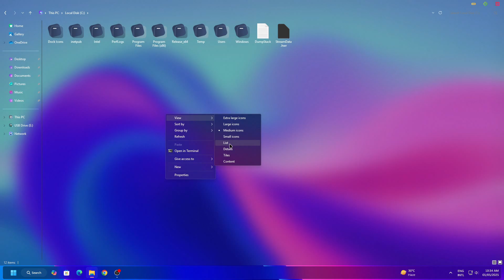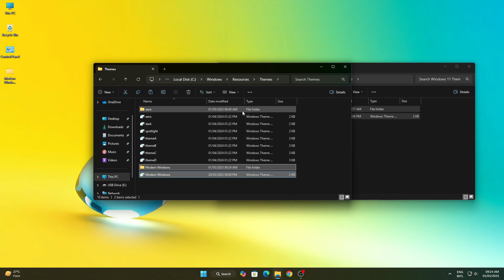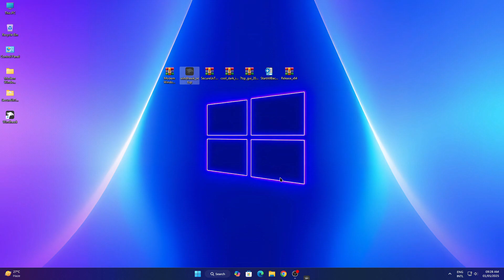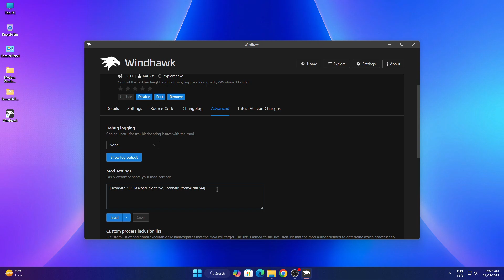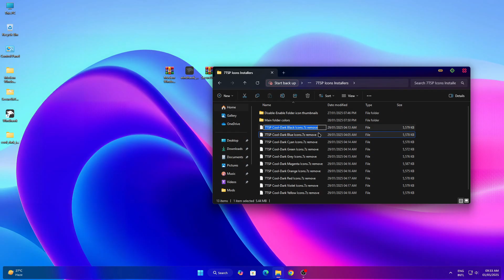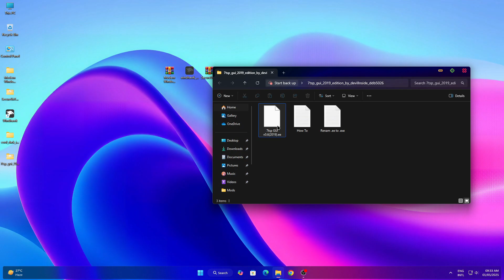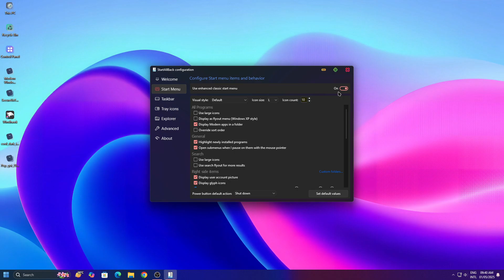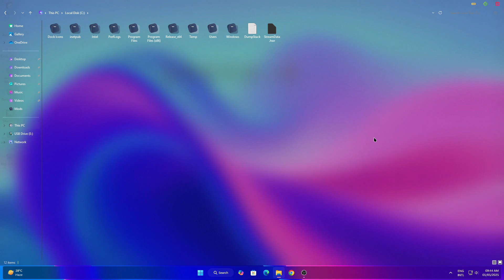Windows 11 Modern Edition With Acrylic Effect | New Explorer | New Start Menu | Tutorial Video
This Theme Is Called - Windows 11 Modern Edition With Acrylic Effect | New Explorer | New Start Menu | Tutorial Video

Welcome To The WinX Customization Channel. Windows customization allows you to personalize your PC’s appearance and functionality, from changing themes, wallpapers, and icons to tweaking system settings for improved performance. With various tools and tips, you can create a unique desktop environment that suits your style and enhances productivity. Make Windows truly yours !

Author : Link Vegas

✅Windows Customization
✅PC Personalization
✅Desktop Themes
✅Windows Tips
✅System Tweaks
✅Windows Hacks
✅PC Optimization
✅Customizing Windows
♫ Music Collection by ♫
YouTube Studio

Windows 11 Modern Edition with Acrylic Effect offers a sleek, refined user experience, blending performance with aesthetic elegance. It features a transparent, blurred acrylic design across menus, taskbars, and windows, creating depth and a sense of calm. Enhanced animations, rounded corners, and a centered Start menu contribute to its futuristic look. Built for productivity and creativity, it supports the latest hardware, multitasking features, and Microsoft integration, making it ideal for modern users who value both form and function.